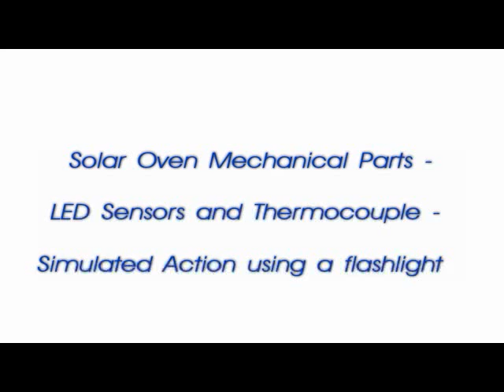Tracking Solar Oven Mechanical design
Here I show the overall construction of the Tracking Solar Oven Platform , along with the Temperature Probe and LED sensors used to align the platform.
In addition I use a flashlight to "simulate the sun" to demonstrate how the platform moves depending on alignment with the sun.
A later video shows programming the desired temperature for the oven, and how it moves under sunlight and reading back the temperatures